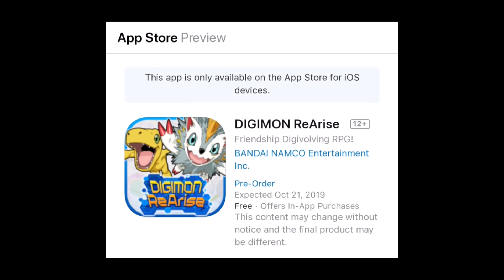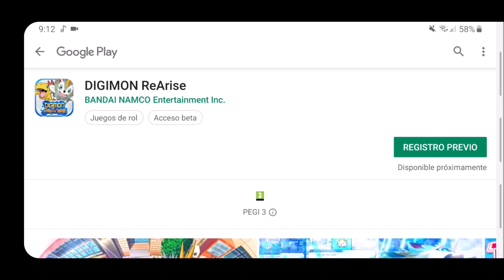Digimon ReArise Global version: Pre-Register Now!